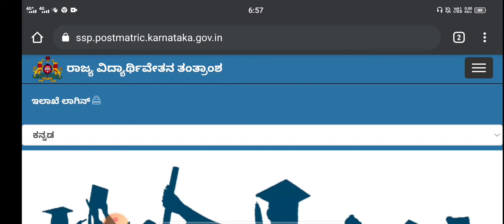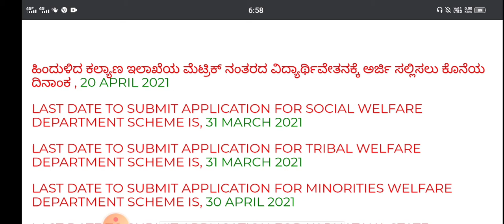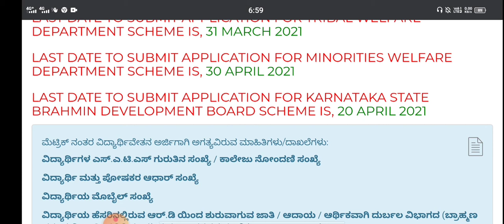Ssp scholarship update|Neet 2021 latest update|common doubts|students solution